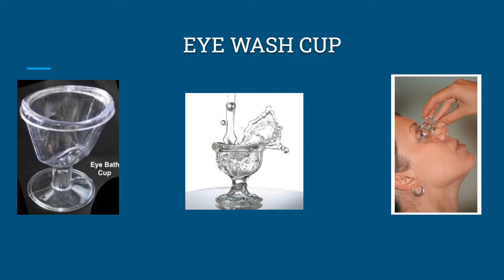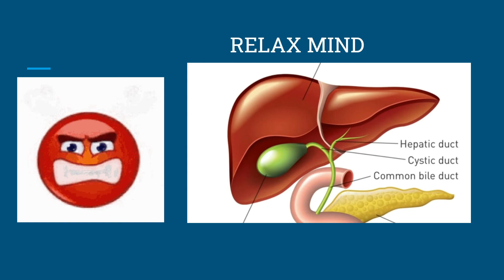கண் கண்ணாடி வேண்டாம் |Eye Care /Eye wash in Tamil | Eye Problems and Solutions in Tamil | No Doctor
To cure all Eye Problems for all Ages | home remedies for eye problems | eye care for online students | eye care for stronger vision | eye vision improvement naturally | eye dryness | eye wash cup how to use Tamil | eye washing procedure | eyewash at home | useful tips on how to protect your eyes from mobile phone | Relieve Eye Strain with these Expert Tips